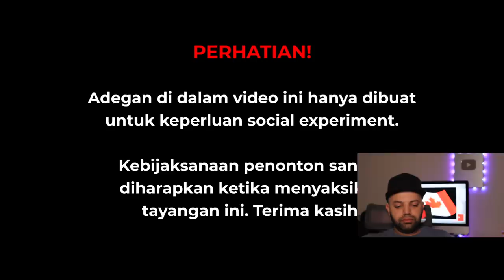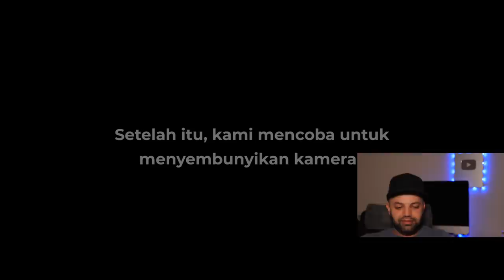MENGUJI KECINTAAN MASYARAKAT INDONESIA UNTUK PALESTINA | NPC SOCIAL EXPERIMENT Reaction